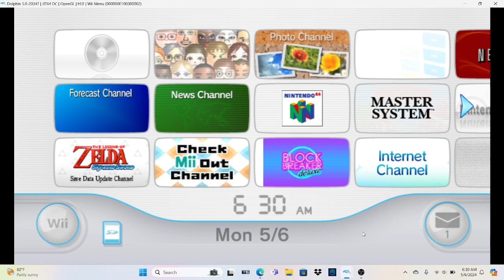Mario Party 9 Buddy Bounce